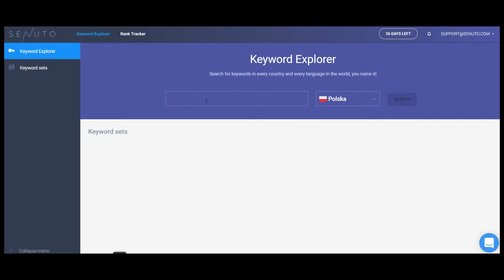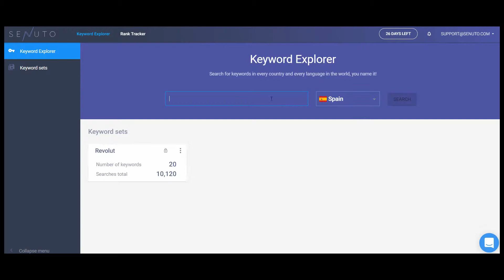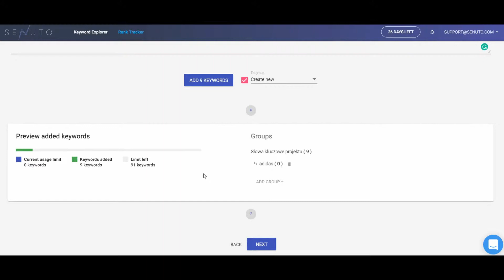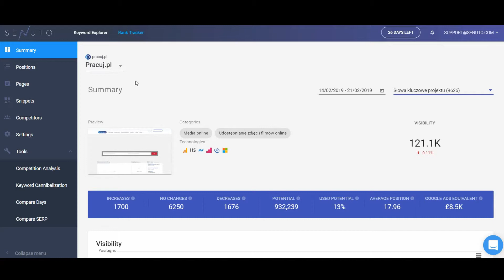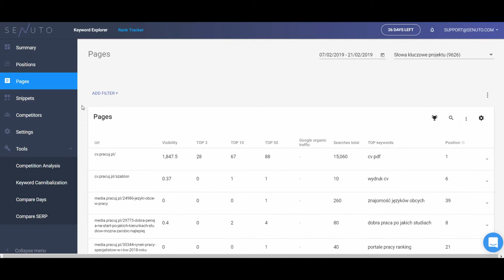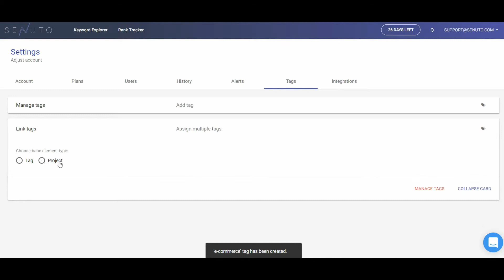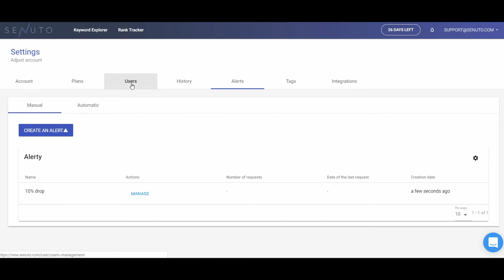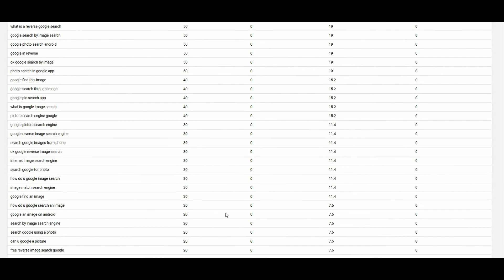What is Senuto? Get to know our keyword explorer, rank tracker and more.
Senuto is a SaaS platform which lets you plan, monitor, and optimize marketing activities in Google.

0:16 - Keyword Explorer overview
3:01 - Rank Tracker overview
6:40 - Reports & Tools
9:00 - Alerts, integrations & extras
11:29 - Smart content planning